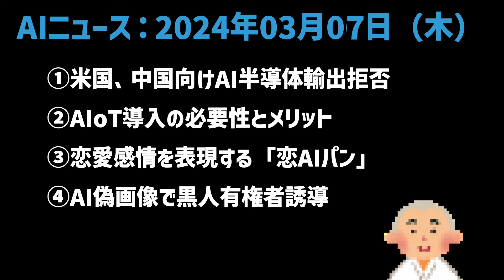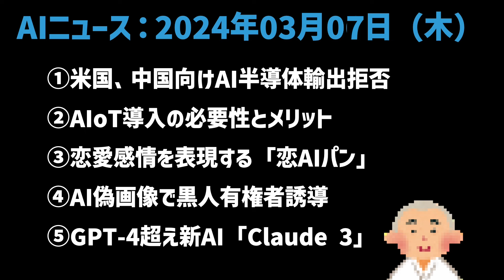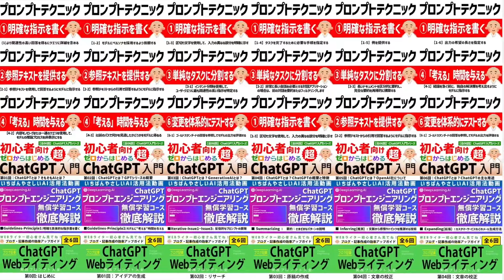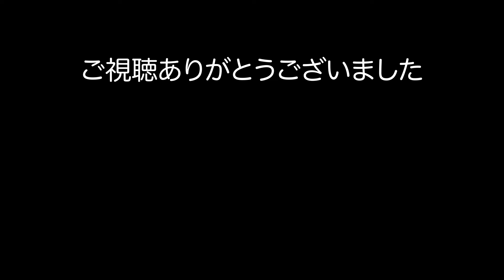【AI ニュース】2024年03月07日（木）：かわごん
■YouTubeAIニュースパートナー募集

■ニュース
①日本経済新聞：米国、中国向けAI半導体輸出拒否：

OWC-SCHOOL　代表
32年にわたるITの経験を持ち、上場企業の役員や代表、海外ビジネスなどで経験を積みました。現在はYouTubeなどでそのノウハウを発信しています。

○ご相談無料
詳しくは、こちらまで